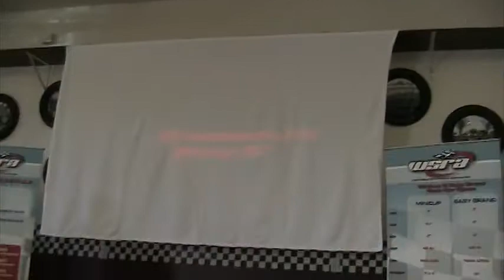Dylan's Speech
My little brother's Speech after Winning First place in points.

Dylan Hutchison